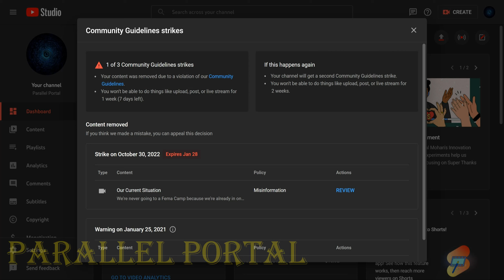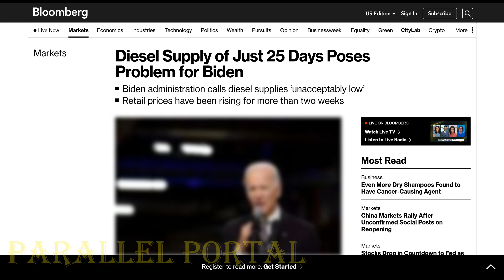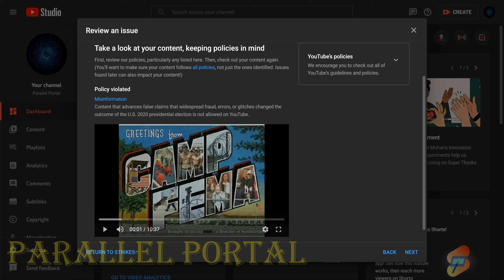Examples of Love-Hate Relationships with youtube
A simple "like" goes a long way!